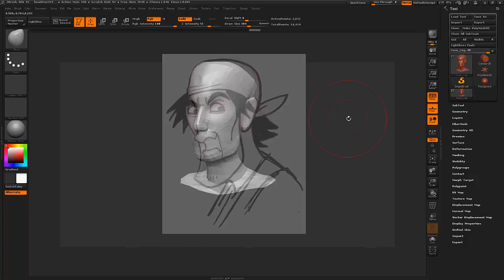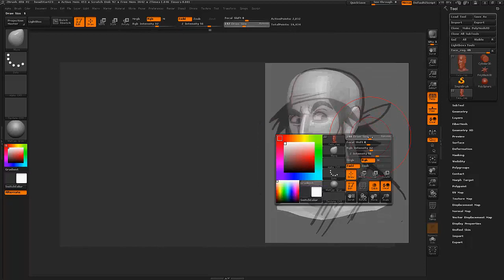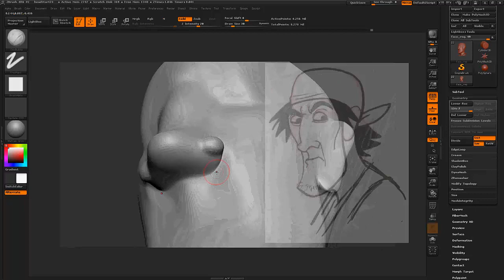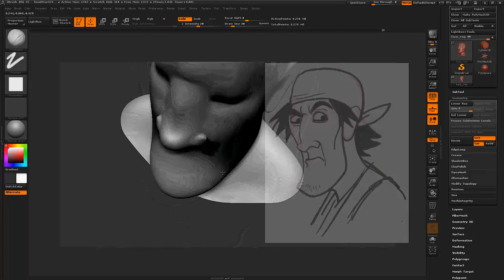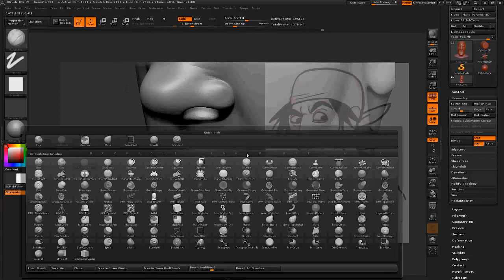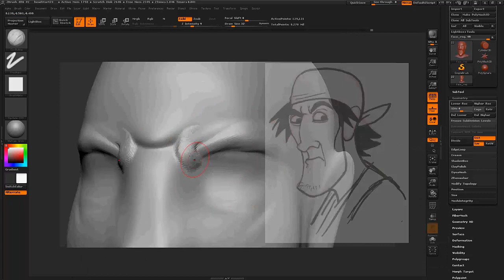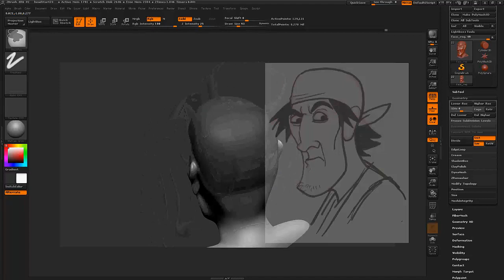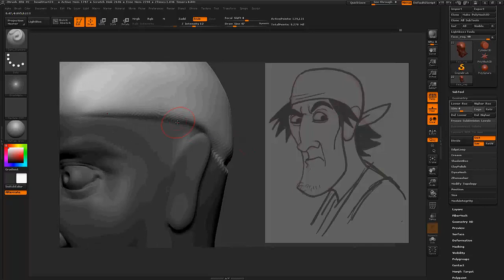20 Min Head Sculpt ~ Bandana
Head Sculpt in zBrush
Cartoon Art from Joseph Pearman

In the Hall of the Mountain King + Hand Covers Bruise
By Trent Reznor & Atticus Ross